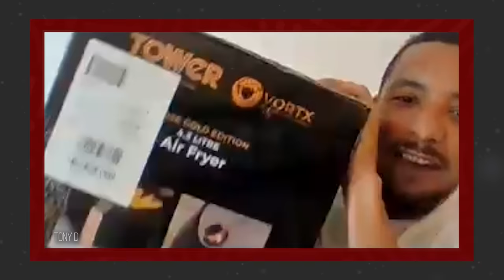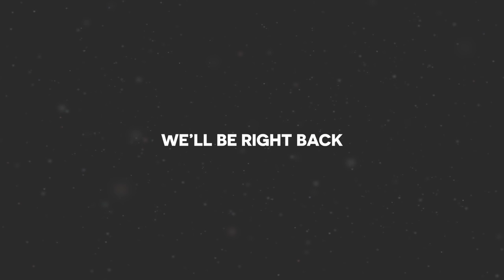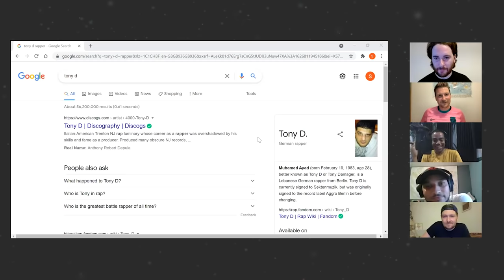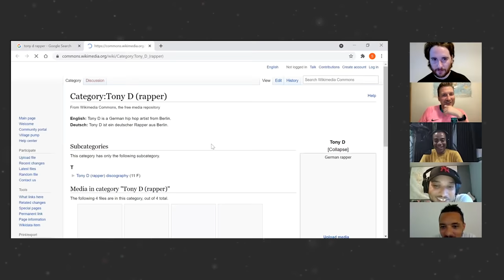Covid, Olympic Sports & Ghostwriting for Snoop | W/ Doc Brown, Tony D & Skirmish | Sounds Like #15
TIMESTAMPS:
Round 1 - Rhymes in the Wild: 3.31
Round 2 - Quick Fire Rhymes: 14:09
Round 3 - Count Up: 31:29
Round 4 - Theme and Shout: 39:27
Round 5 - Bar for Bar: 28:27